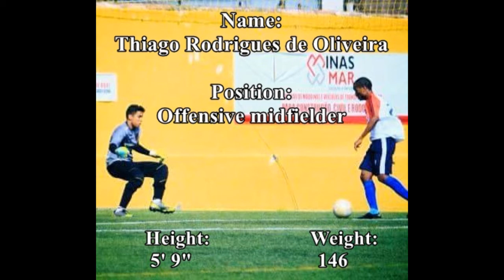Thiago Rodrigues | Brazilian Offensive Midfielder | College Soccer Recruitment